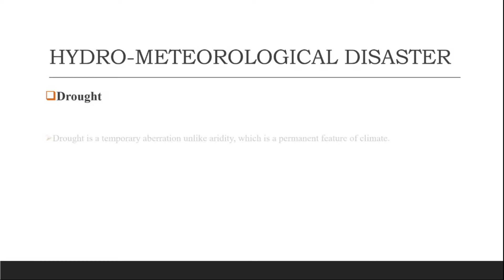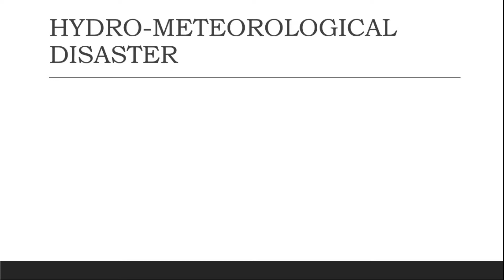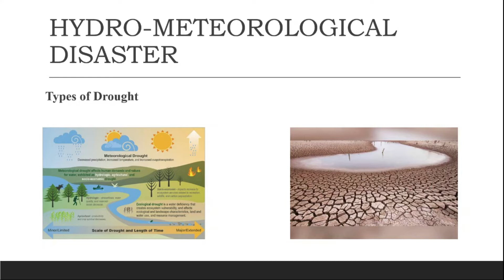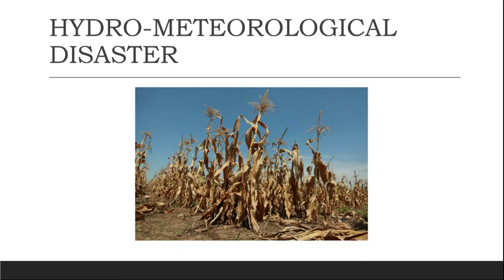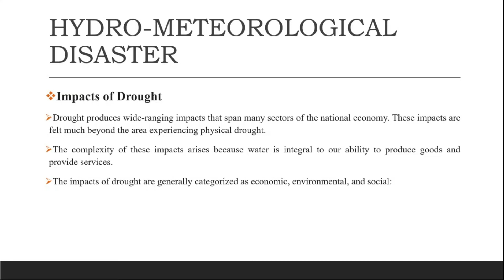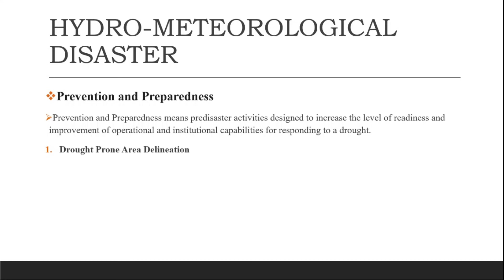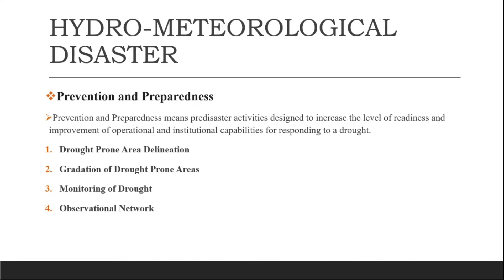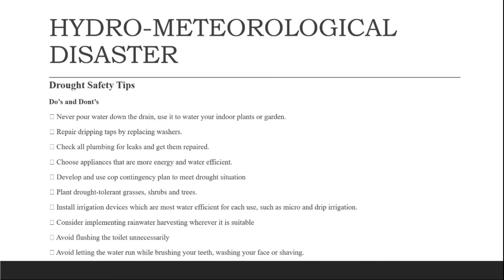CHAPTER-2 || HYDRO METEOROLOGICAL DISASTER - DROUGHT || LECTURE 9 || GTU